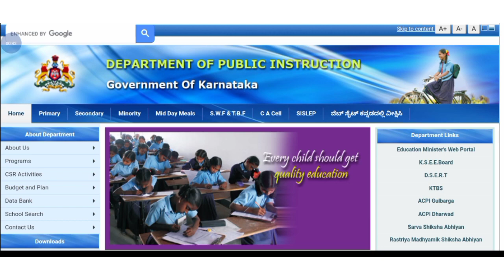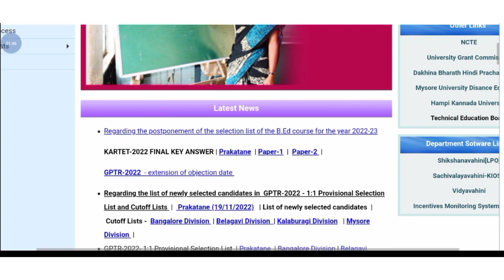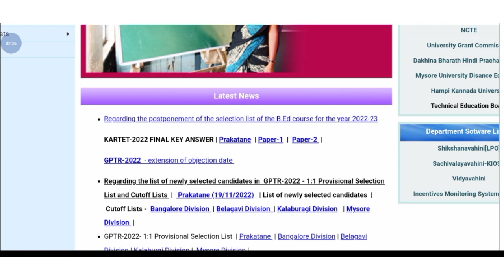ಬಿ.ಎಡ್ ಮೆರಿಟ್ ಲಿಸ್ಟ್ ಯಾವಾಗ?| B.Ed Ranking list probable Dates| school education|cac|merit list